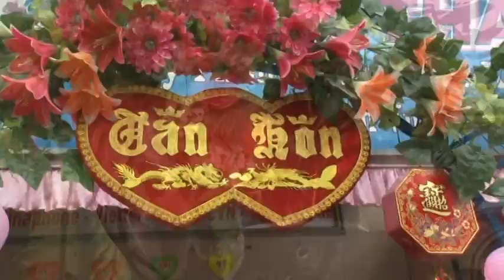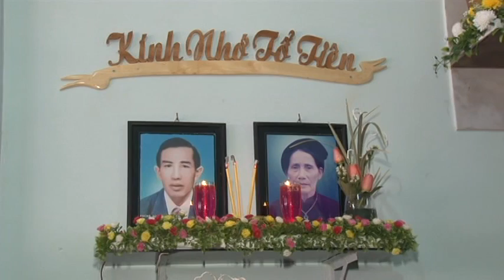Xuân Trung & Thảo Vi Lễ Rước Dâu